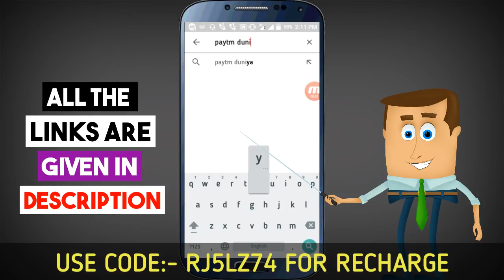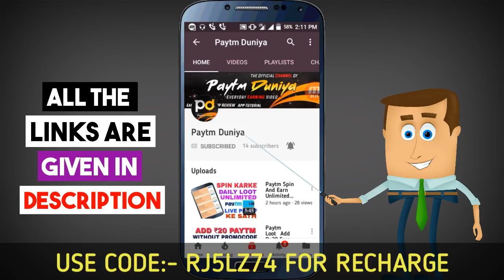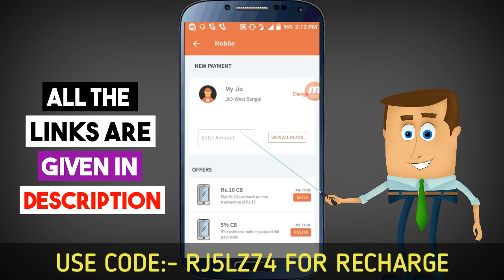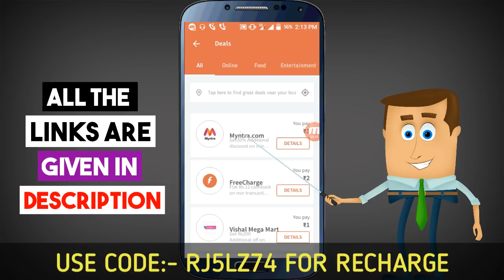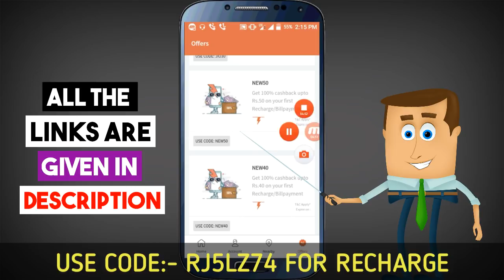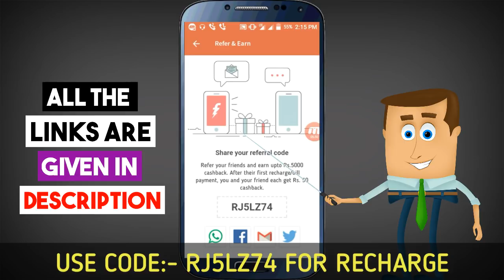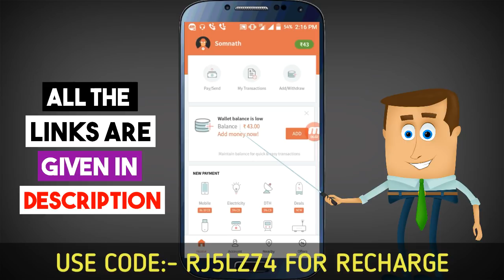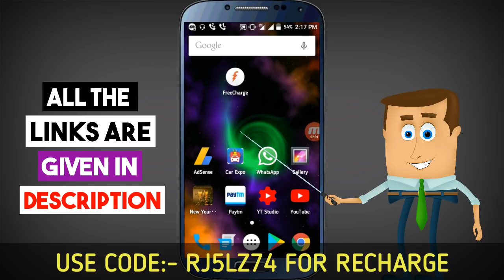Freecharge Big Loot Rs5000 For All Users Rs50 On Singup Rs50 Refer (Hurry Up)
Hello Friends This Video Is Loot Video Now Loot Rs5000 From Freecharge Singup Rs50 Free Recharge Rs50 Per Refer. So Loot Lo.

For Any Kind Help About This Offer:- 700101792 (WhatsApp)

Use Code:-  RJ5LZ74 ( Rs50 Free Recharge On Singup)